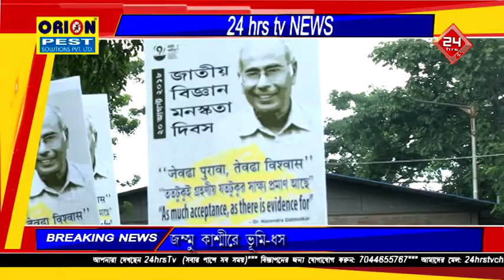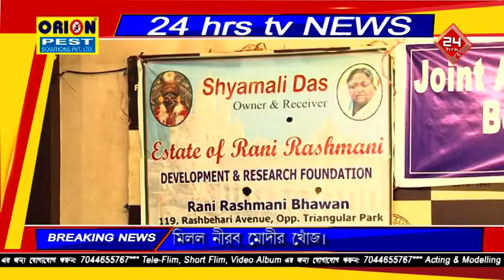20 08 18 News